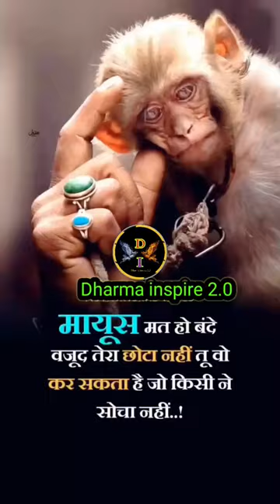motivation video || inspiring quotes